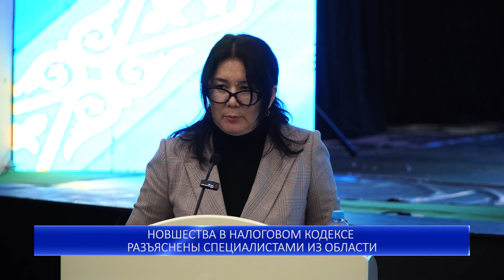НОВШЕСТВА В НАЛОГОВОМ КОДЕКСЕ РАЗЪЯСНЕНЫ СПЕЦИАЛИСТАМИ ИЗ ОБЛАСТИ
В РДК состоялся семинар с участием налогоплательщиков, где спикерами выступили специалисты Департамента государственных доходов по ЗКО. Темой семинара стали изменения в Налоговом Кодексе РК. На семинаре присутствовал заместитель акима Бурлинского района Дулат Имашев.